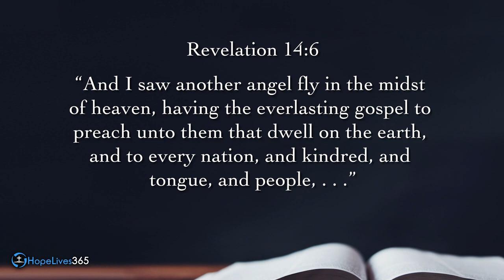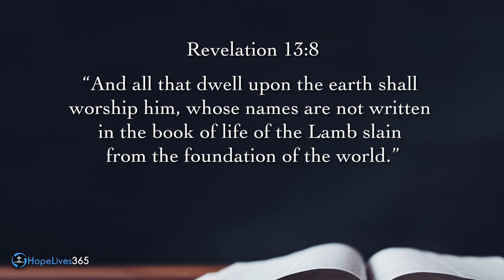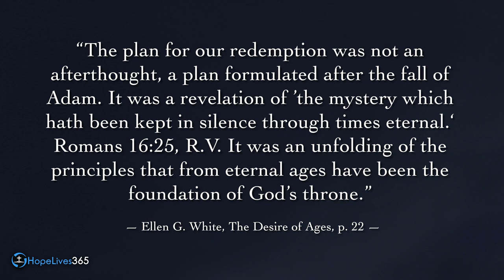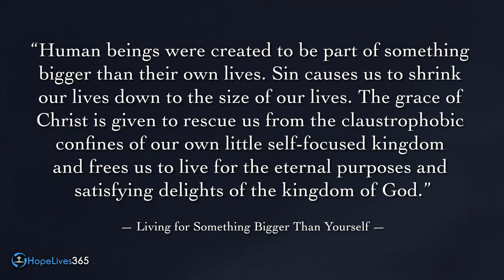Sabbath School Lesson 3 Q2 by Pr.Mark Finley hopelives365.